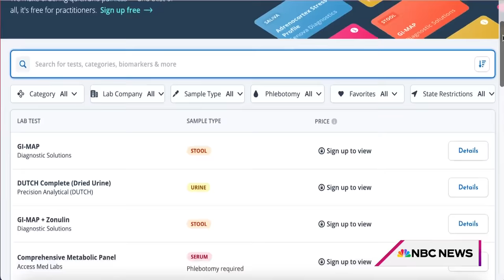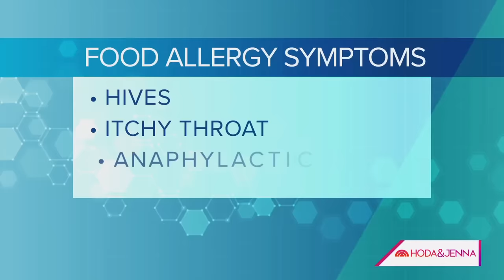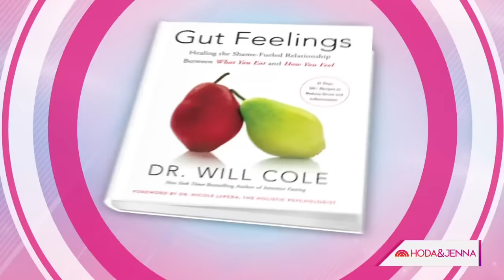Hoda & Jenna embark on a wellness journey to kick off 2024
Hoda Kotb and Jenna Bush Hager get blood tests to learn more about food sensitivities and gut health and then functional medicine expert and author Will Cole joins them to explain what makes a healthy gut, how food can impact your digestion and shares tips to help improve an unhealthy gut.